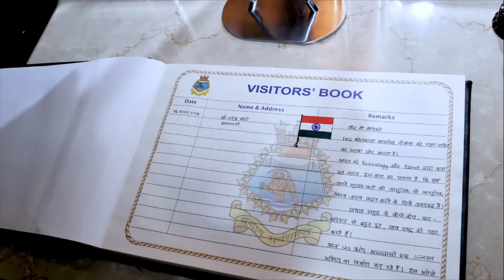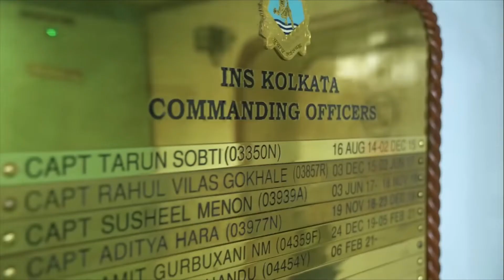INS KOLKATA VIRTUAL TOUR WITH ANTI SHIP, BRRHMOS MISSILE SYSTEM AND# MRSAM BARAK 8 MISSILE .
INDIAN NAVAL SHIP "# INS KOLKATA " VIRTUAL TOUR WITH ANTI SHIP BRAHMOS MISSILE SYSTEM AND MRSAM BARAK 8 MISSILE .